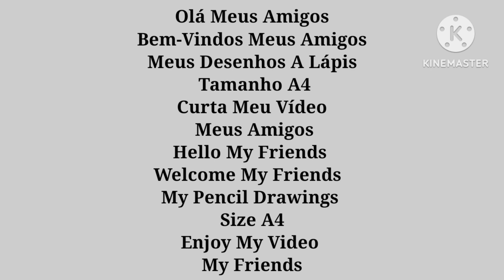Chhota Bheem Friends Drawing Desenho De Amigos De Chhota Bheem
Drawing Using Software Flash
Desenho Usando O Software Flash
Size A4
Tamanho A4